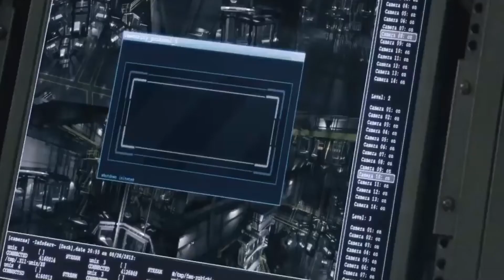Top 10 action movie stars of all time - Greatest badass action movie stars!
For this list, we’ll be looking 10 Greatest Action Movie Stars of All Time. KEANU REEVES, JACKIE CHAN, KURT RUSSELL, and many more Greatest Action Movie Stars of All Time!